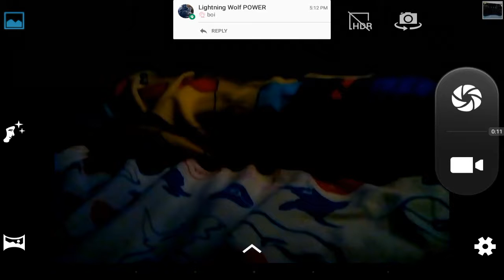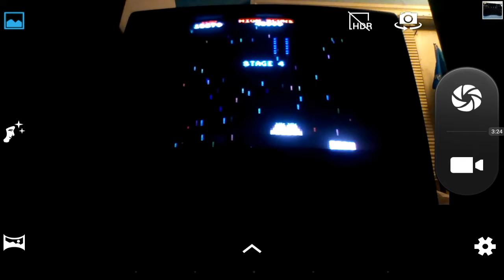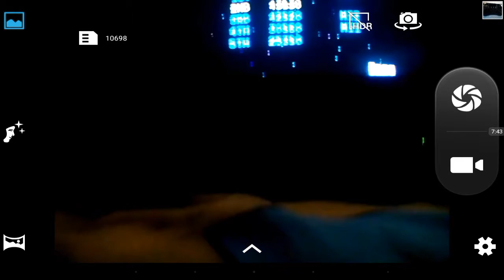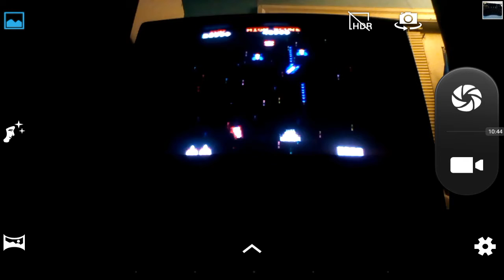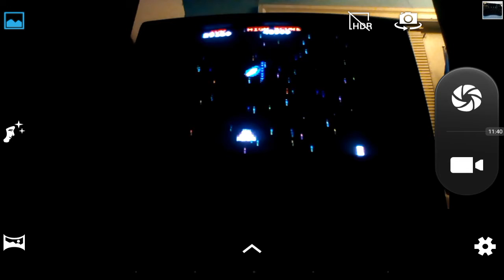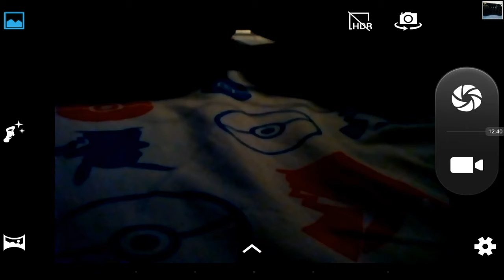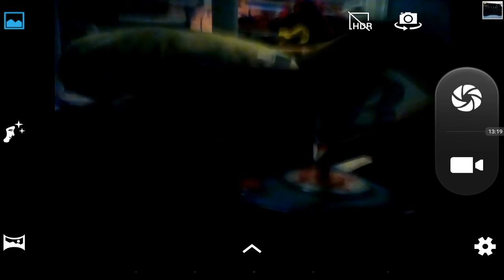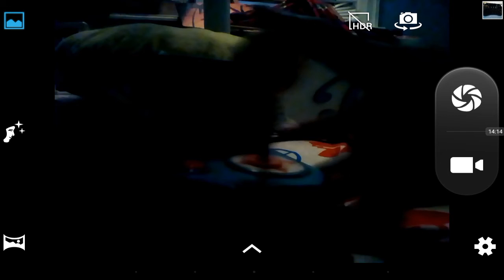So Close! / Galaga